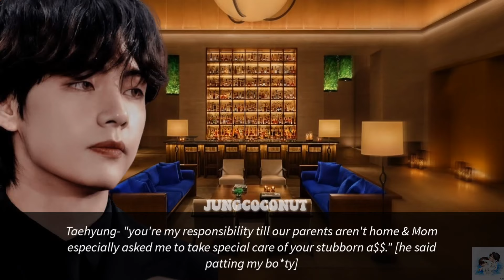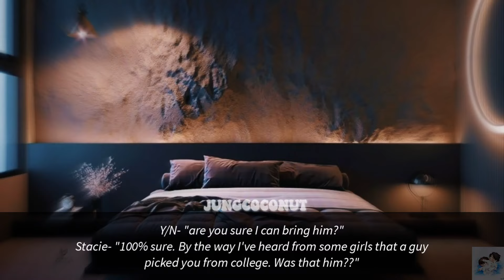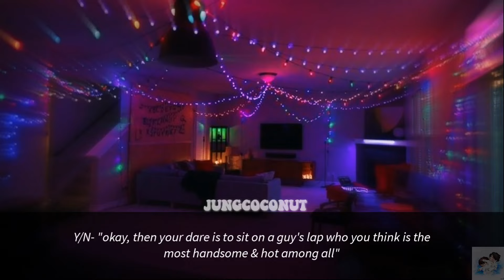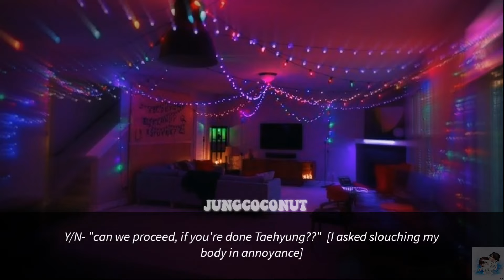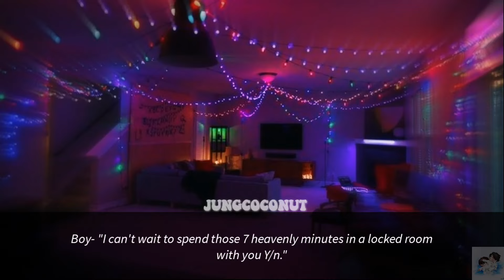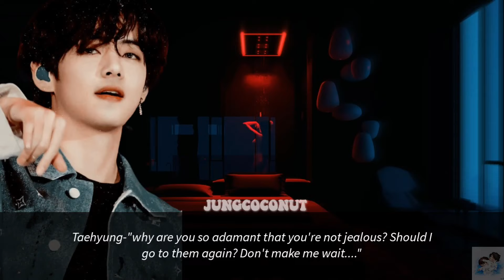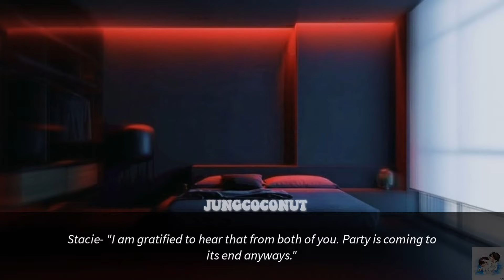[𝚃𝚊𝚎 𝙵𝙵]ᵖᵃʳᵗ-𝟸⭒ᴡʜᴇɴ ʏᴏᴜ ᴍᴇᴇᴛ ʏᴏᴜʀ ʀᴜᴅᴇ ʜᴇᴀʀᴛʟᴇss sᴛᴇᴘ ʙʀᴏᴛʜᴇʀ ᴀғᴛᴇʀ 𝟷𝟶 ʏᴇᴀʀs⭒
[𝚃𝚊𝚎𝚑𝚢𝚞𝚗𝚐 𝙵𝙵]ᵖᵃʳᵗ-𝟸⭒𝙒𝙝𝙚𝙣 𝙔𝙤𝙪 𝙈𝙚𝙚𝙩 𝙔𝙤𝙪𝙧 𝙍𝙪𝙙𝙚 𝙃𝙚𝙖𝙧𝙩𝙡𝙚𝙨𝙨 𝙎𝙩𝙚𝙥 𝘽𝙧𝙤𝙩𝙝𝙚𝙧 𝙎𝙪𝙙𝙙𝙚𝙣𝙡𝙮 𝘼𝙛𝙩𝙚𝙧 𝟏𝟎 𝙔𝙚𝙖𝙧𝙨⭒

◉◉Warning ⚠️ - This is just a fanfiction do don't take anything seriously. Read it just for fun and nothing else. The story is created by me so please don't copy◉◉
Taehyung FF
Kim Taehyung FF
Taehyung step brother FF
Kim Taehyung imagines
Taehyung imagines

                             ✿Hope you enjoyed watching my videos. Do recommend some as well in the comment section ✿